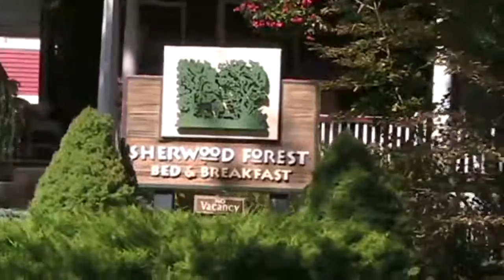Roscoe's Roundup 2012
Roscoe's Roundup Classic Car Show and Cruise. For best results, watch in HD.